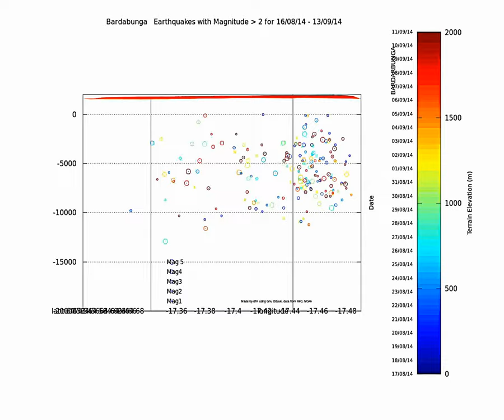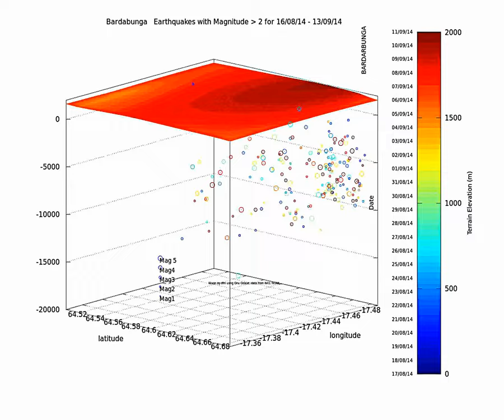bardarbunga zone seismic activity 16-08 to 13-09-2014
Zoom on the bardarbunga caldera zone.
data from IMO, quality over 99%, terrain data from NOAA
made on Gnu Octave